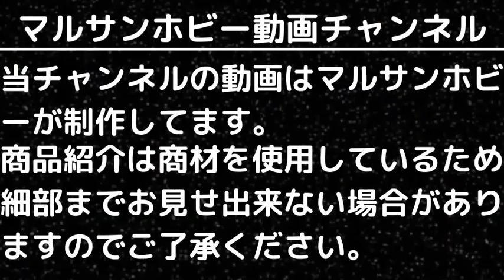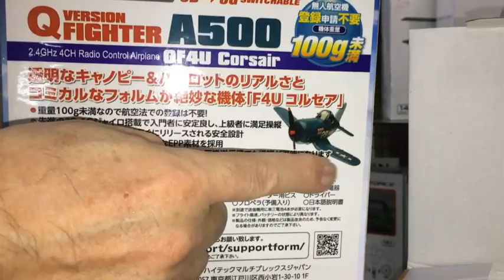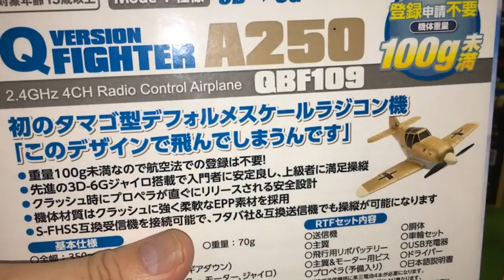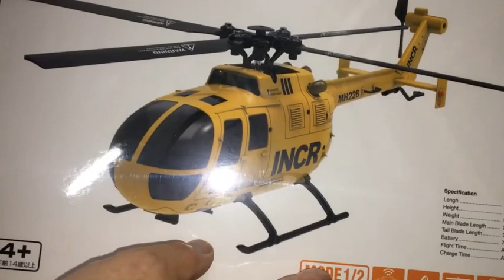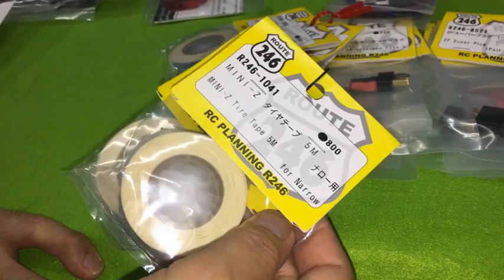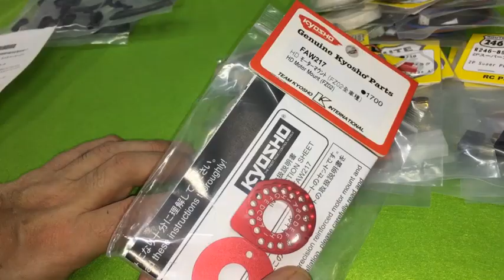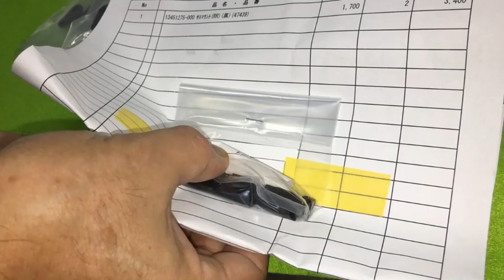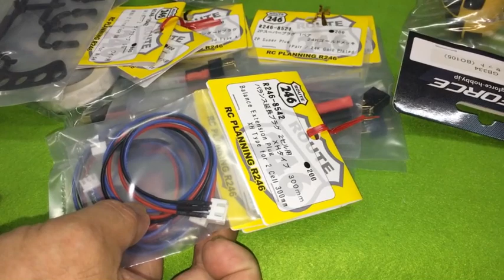【ラジコン入荷情報】(202310.10到着)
10日に到着したラジコン再生産品のご案内です。